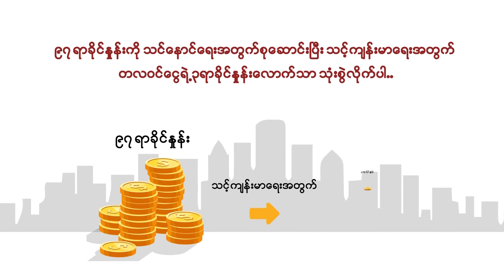Health Insurance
လူတစ်ယောက်မှာ ဝင်ငွေနဲ့ ကျန်းမာရေး ဘယ်အရာက ပိုပြီး အရေးကြီး သလဲ…?

လူတစ်ယောက်မှာ ဝင်ငွေမရှိရင် ဘာမှဖြစ်မလာနိုင်သလို ကျန်းမာရေး မကောင်းရင်လဲ ဘယ်လို ဝင်ငွေ မျိုးမှ ရှိလာမှာ မဟုတ်ပါဘူး…

ဒီတော့ ဝင်ငွေနဲ့ ကျန်းမာရေး ဘယ်လို မျှတအောင် စီမံရမလဲ ဆိုတာကို အောက်က ဗီဒီယိုလေးမှာ ဝင်ရောက်ကြည့်ရှု့ပြီး ကိုယ့်မှာရှိတဲ့ ဝင်ငွေနဲ့ ကျန်းမာရေးကို ဘယ်လို စီမံရမလဲ ဆိုတာ လေ့လာကြည့်လိုက်ကြရအောင်နော်…

“တိကျမြန်ဆန်...ယမ်းအာမခံ”